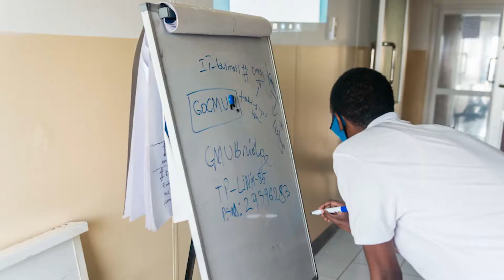The CMU-Africa Bridge Program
The CMU-Africa Bridge Program is a six-week program aimed at preparing undergraduates for post-graduate studies. The pilot was held at the University of Rwanda and 25 students graduated from the program.